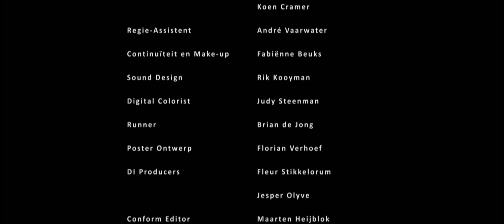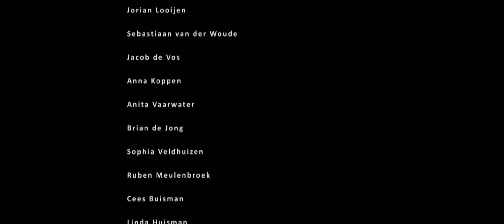Rode Zomer Shortfilm 2017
Shortfilm.

Wanneer een 16-jarig meisje uit een streng christelijke gemeenschap verliefd wordt op haar beste vriendin, komt ze voor een moeilijke keuze te staan. Moet ze het geheim houden voor haar familie en de gemeenschap, of haar hart volgen?

Met: Emilia Moscovich, Renée Rijpstra, Wendy Riksen, Machiel van der Ham, Maurice de Mooy en Toon de Jongh.

Regie: Myrte Ouwerkerk
Scenario: Joey Neniu
Productie/Montage/DOP/Co-regie: André Vaarwater
Co-producent: Ruben Meulenbroek
Muziek: Koen Cramer
Opnameleider: Sebastiaan van der Woude
Technisch supervisor: Jacob de Vos
Kostuum en make-up: Maroushia van Biesheuvel
Visagie: Fabiënne Beuks
Opnameleider/Runner: Brian de Jong
Poster design: Florian Verhoef
Setgeluid: Koen Cramer en Gerjan de Vries
Sound Design: Rik Kooyman